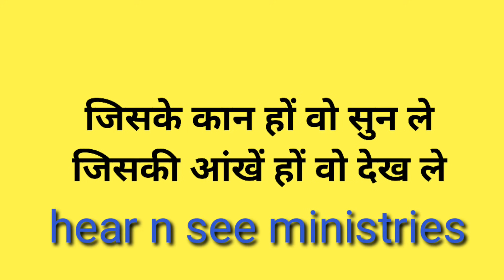Testimony of colton burpo shook the world|| स्वर्ग की गवाही जिसने दुनियाँ हिला दी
I dubbed this testimony for people who are humble enogh to accept truth of heaven.
not to hurt anyone..

      or

vipulshashankmishra@sbi

              or
   by google pay ( link )
vipulmodel26@oksbi

NOTE I AM NOT THE ACTUAL OWNER OF THIS VEDIO  .ALL IMAGES AND VIDEO  IS ONLY TO EDUCATE PEOPLE ...